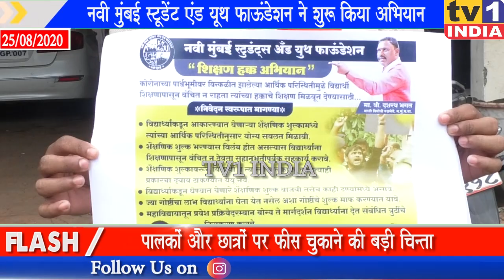Navi Mumbai Students Youth Foundation ने शुरू किया शिक्षण हक अभियान | छात्रों को दिलाएंगे न्याय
स्टूडेंट फाऊंडेशन ने शुरू किया शिक्षण हक अभियान, लॉकडाउन की आर्थिक तंगी में छात्रों को राहत देने की मांग | लॉकडाउन में आर्थिक तंगी के कारण शिक्षा से वंचित हो रहे विद्यार्थियों की आवाज बुलंद करते हुए नवी मुंबई स्टूडेंट एवं यूथ फाऊंडेशन ने शिक्षण हक अभियान शुरू किया है. फाऊडेशन के अध्यक्ष मनोज महाराणा ने दर्जनों पदाधिकारियों के साथ आज प्रदर्शन किया और फीस वसूली में छूट देने, प्रवेश प्रक्रिया के दौरान मार्गदर्शन करने, विद्यार्थियों को शुल्क वसूली के लिए दबाव नहीं बनाने एवं पालकों को मानसिक तकलीफ नहीं देने संबंधी विविध मांगों को लेकर आवाज बुलंद की.